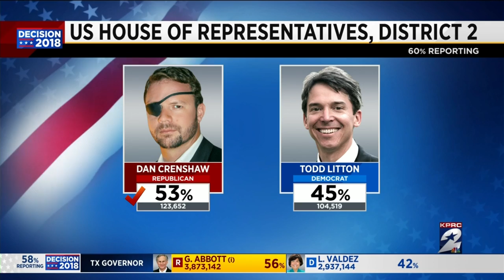Dan Crenshaw beats Todd Litton in House District 2